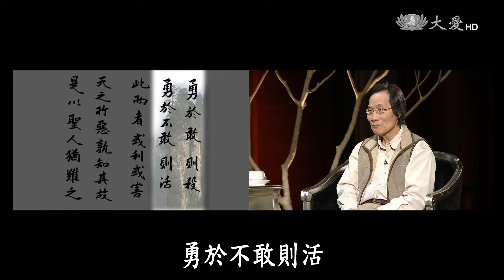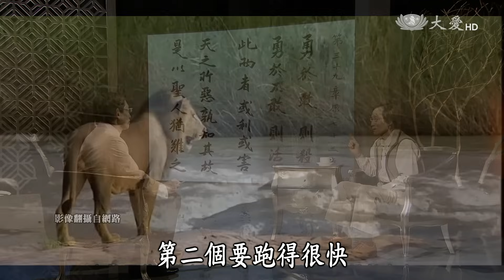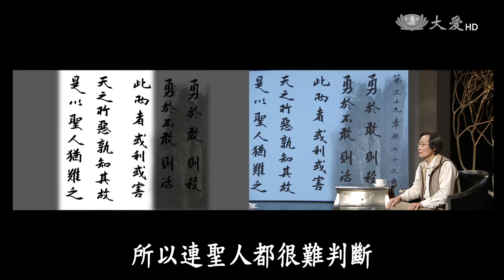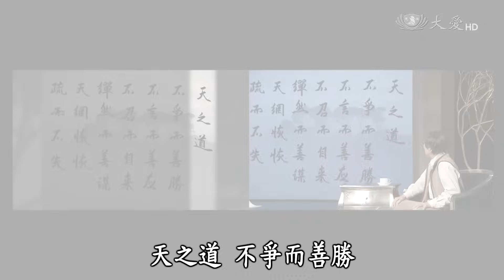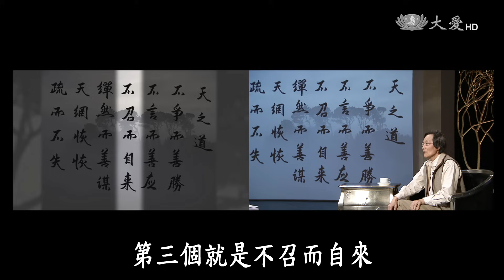【殷瑗小聚】20170625 - 妙哉老子 道德經的智慧（二）& 簪纓風采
主題一：妙哉老子 道德經的智慧（二）

受訪來賓：文化工作者 馬叔禮

老子的「道德經」是中華文化與中國人智慧的根源！文化工作者-馬叔禮老師的「妙哉老子 道德經的智慧」系列講座二。

勇於敢則殺，勇於不敢則活。此兩者，或利或害。天之所惡，孰知其故？是以聖人猶難之。
天之道，不爭而善勝，不言而善應，不召而自來，繟然而善謀。天網恢恢，疏而不失。

勇於表現剛強，就會送命；勇於表現柔弱，就能生存。這兩個雖然都是勇敢，但一個卻有利，另一個卻有害。天厭惡勇於敢的人，誰能知道其中的原因呢？連聖人都難以回答。
天的道是不去爭而能獲勝，不說話而能回應，不召喚萬物而能自動歸附，寬廣而又能籌劃。天道的作用好像一張大網子，雖然疏鬆，但卻不會有遺漏。

老子以勇為開篇，道出無為的處世態度。

這次節目邀請文化工作者馬叔禮老師，來向觀眾解說老子與道德經的智慧。

主題二：簪纓風采

受訪來賓：簫笛音樂家 林瑞男

簫笛名家 林瑞男師承竹笛大師陸春齡、趙松庭、俞遜發老師，並受曾永清、蔣志超、王次恆、詹永明、陳兵等名家指導，同時接受上海作曲家周成龍教授理論，也向崑笛大師顧兆琪，琴簫名家戴樹紅學習。
今年，林瑞男老師將與台北簪纓國樂團攜手，舉辦笛協奏曲專場音樂會。希望能夠透過與此次合作，提供一場精緻動聽音樂會體驗，並且希望透過此次音樂會，為國樂在當代的推廣貢獻棉薄之力。
今天節目邀請老師來節目現場吹奏兩曲，以及分享簫笛與國樂的點點滴滴。

一臺首播：週日 13:33　重播：週一 02:00
二臺首播：週日 16:00
　　重播：週六 05:00／12:30